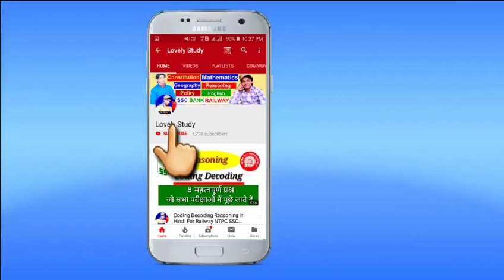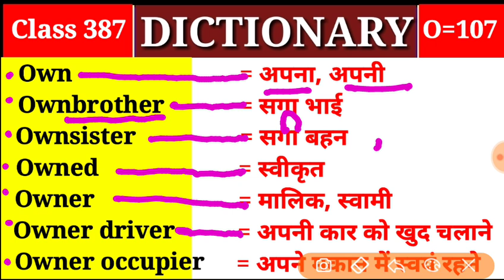DICTIONARY- O || Class 387 || O Part 107 || Vocabulary Words - Lovely Study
👉Dictionary

Class 335 (O=55) ❤

Class 337 (O=56) ❤

Clads 338 (O=56) ❤

Class 339 (O=57) ❤

Class 340 (O=58) ❤

Class 341 (O=59) ❤